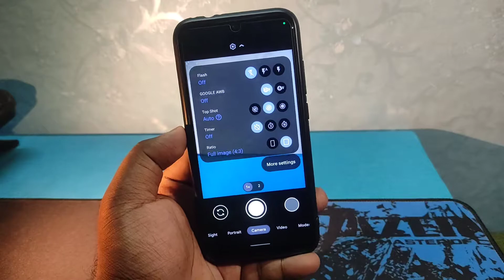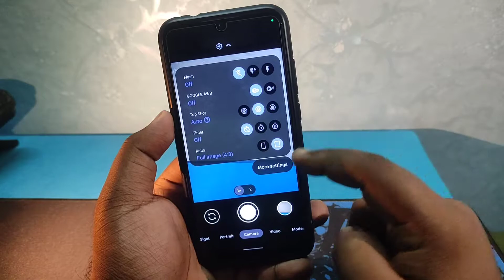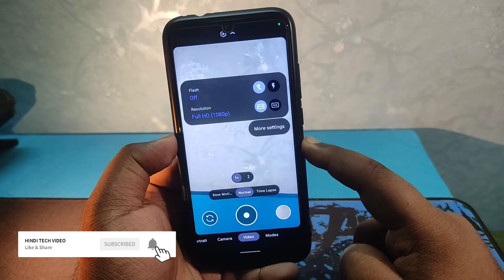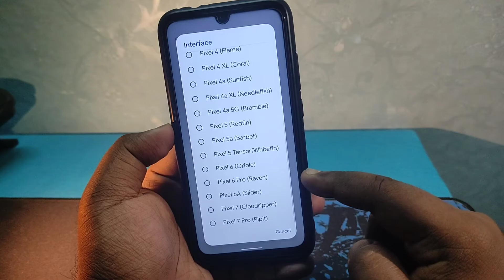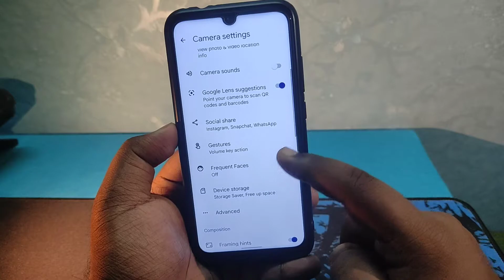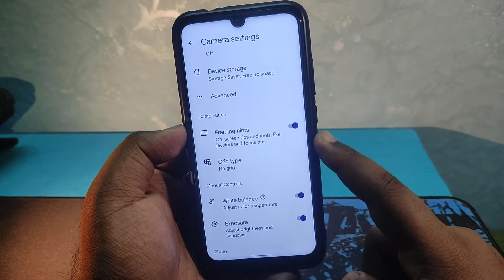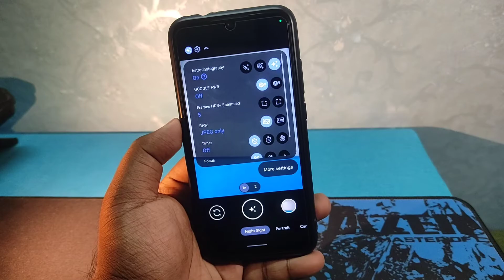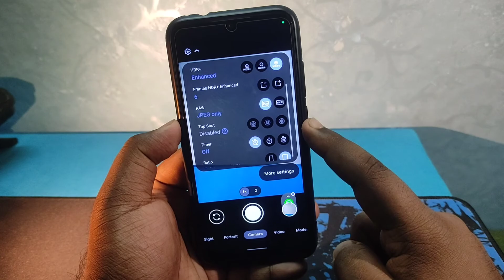Gcam 8.4.500 By BSG v6 | Latest Google Camera Update | Android 10 | Stable Gcam